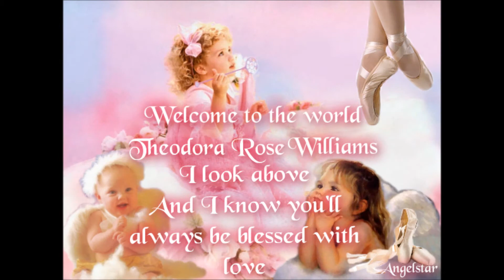RWFU Treetops Baby Shower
RW Candy